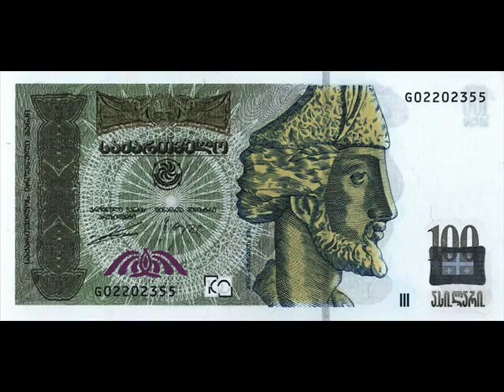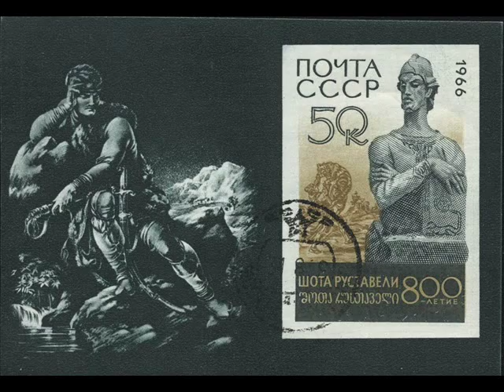(ხელოვანთა თვალით დანახული) შოთა რუსთაველი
A great georgian poet Shota Rustaveli in representation of artists.

"მრავალჟამიერ" - ქართული ხმები
Music - Mravaljamier. Performed by the "Georgian Voices" (Qartuli Xmebi)